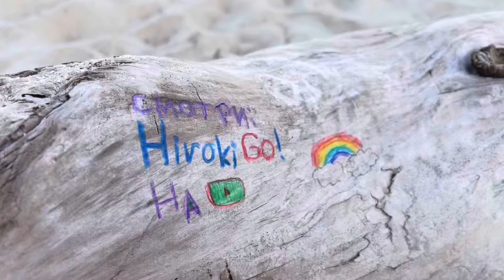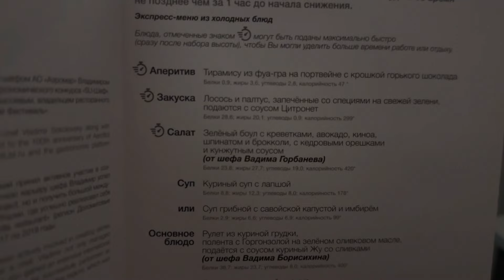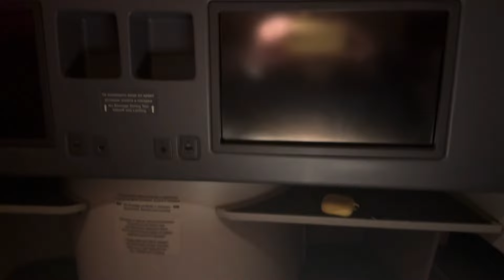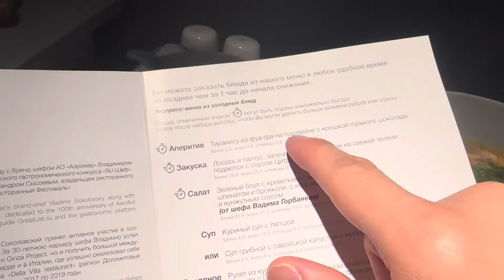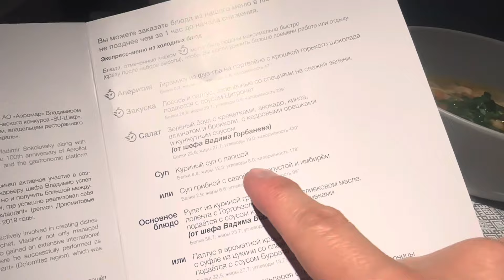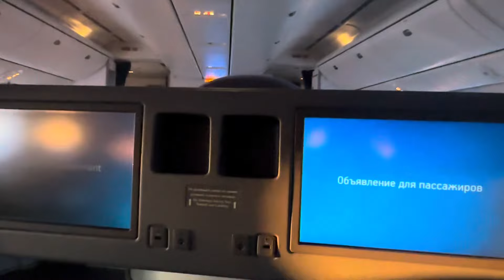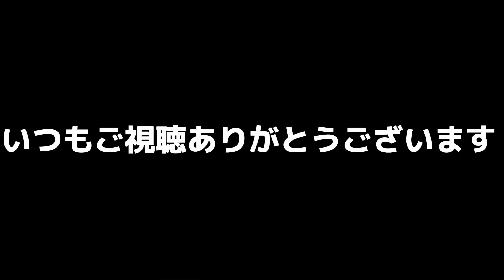【絶望ロシア生活】ロシアのBoing 777-300 ビジネスクラス 機内食は修行‼︎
【絶望ロシア生活】約6900日間ロシア在住のおっさんが撮る動画。
日本人が知らないロシアの絶望さを伝えていきます。
今回はロシアのビジネスクラスに乗ってみた。